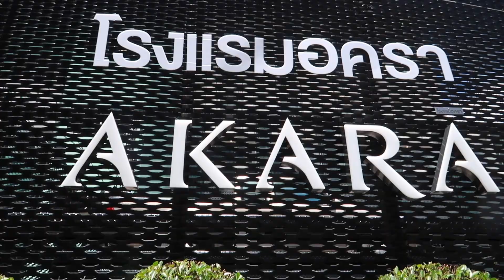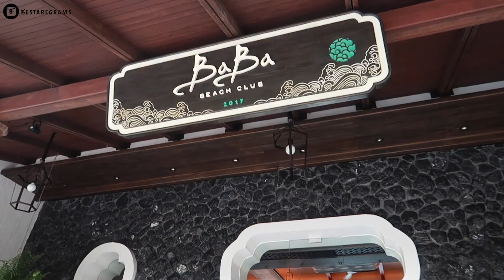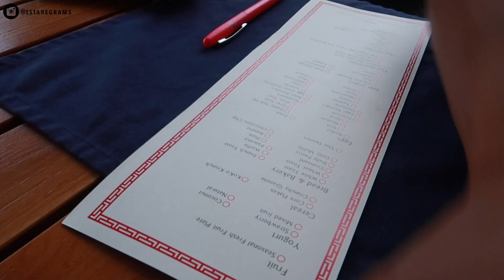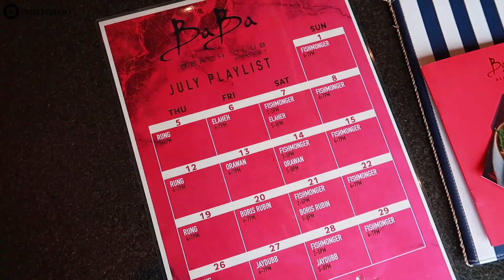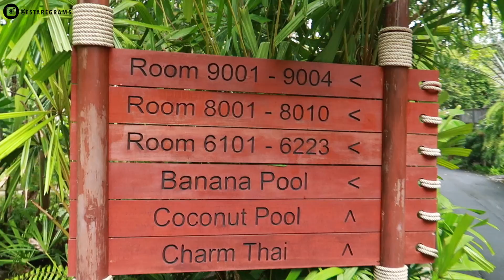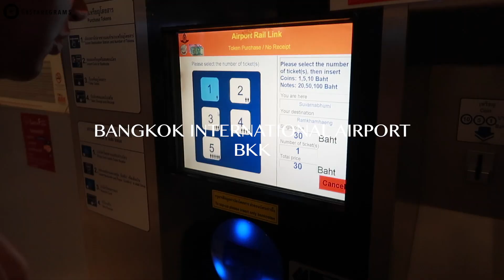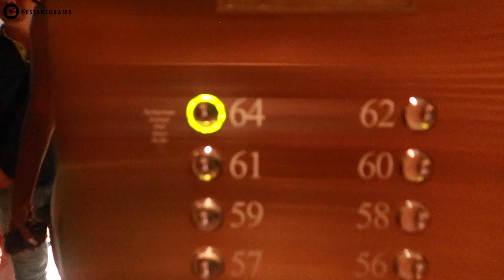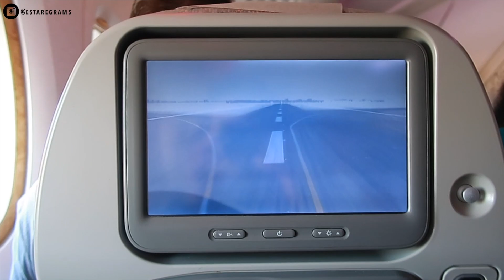VLOG | THAILAND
Super late, but better than never!

Enjoy x